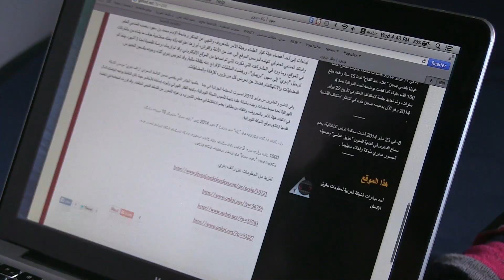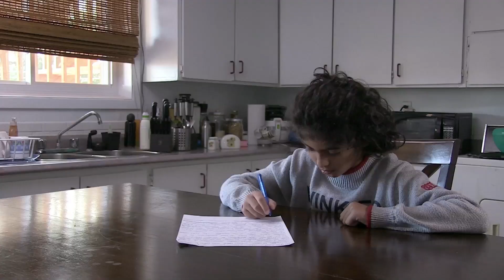Bringt Raif Badawi zurück zu seiner Familie!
Der 10-jährige Doudi schreibt einen Brief an seinen Vater im Gefängnis. Raif Badawi gründete in Saudi-Arabien eine Webseite für öffentlichen Meinungsaustausch. Sein Engagement für mehr Meinungsfreiheit in Saudi- Arabien kam ihn teuer zu stehen: Zehn Jahre Haft und 1.000 Peitschenhiebe.